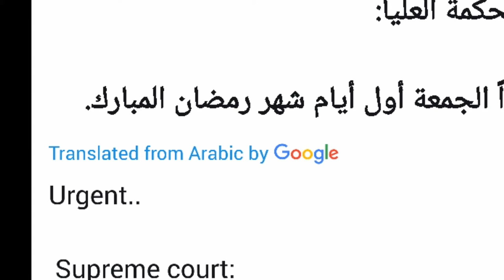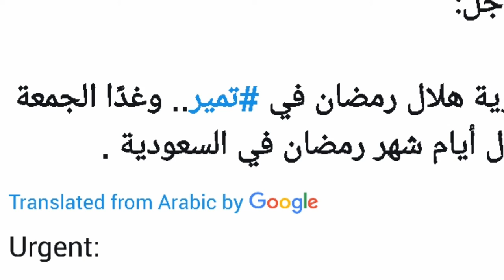the month of ramadan has been observed in saudi arabia, the first fast will be on friday,